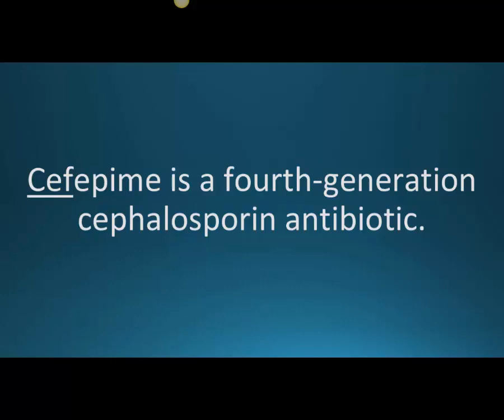How to pronounce cefepime (Maxipime) (Memorizing Pharmacology Flashcard)